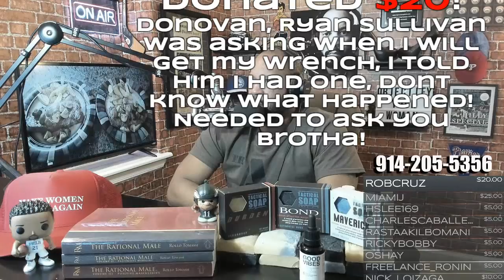Why black mothers and white fathers hate when their teens date interracially